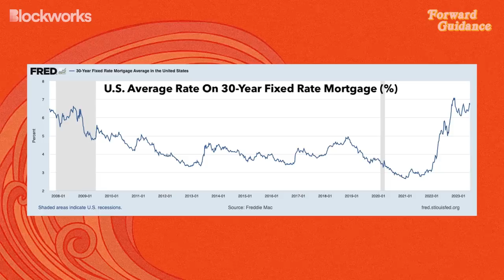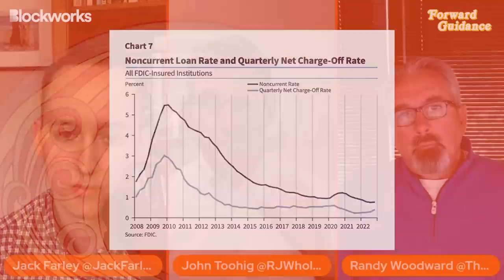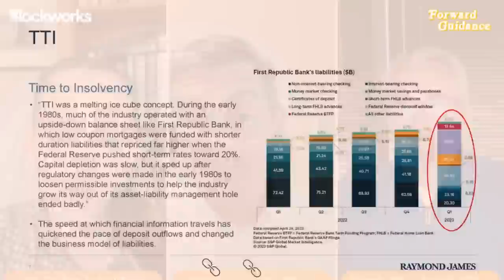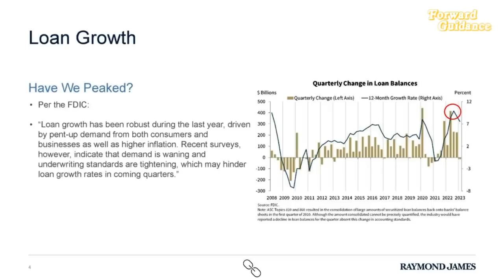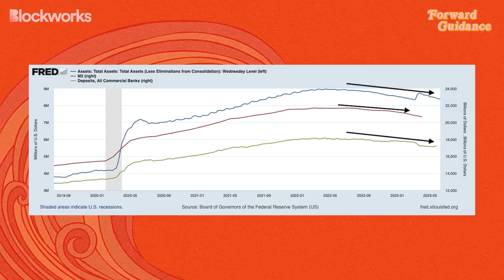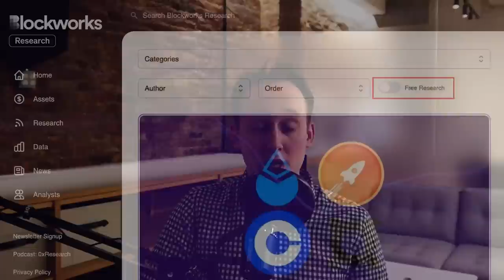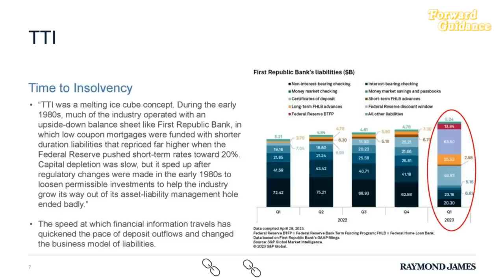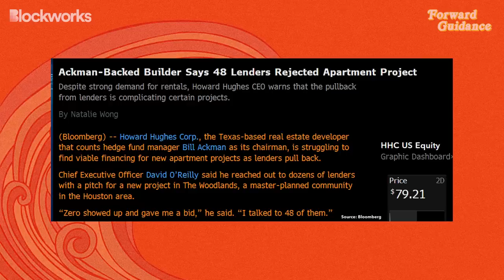Coming Credit Crunch Will Depress Bank Credit, Say Veteran Bankers | John Toohig & Randy Woodward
Today, Jack speaks with two veteran bankers about bank lending, a key engine of the real economy, and where it is headed. John Toohig, Head of Whole Loan Trading at Raymond James, and Randy Woodward, managing director at Raymond James, join Forward Guidance to share how the rapid surge in interest rates has drastically changed the math for community and regional banks. Now that deposits are no longer free, banks must charge far higher rates on their loans (auto, mortgage, commercial, commercial real estate, etc.) in order to earn a commensurate return.

Toohig notes that some that banks have NOT yet sufficiently raised their loan yields, to account for this surge in cost of funds. There are two potential reasons for this: first, loan officers are making loans that may not make economic sense because they are incentivized to do so and/or it is to a key client relationship; and second, because many in the banking industry expect that the Federal Reserve will lower interest rates which will put a ceiling on funding costs. However, bank regulators (such as the FDIC) may be in the process of forcing some banks to realized losses. Filmed on June 8, 2023.

Research, news, data, governance and models – now, all in one place.

Timestamps:
00:00 Intro
13:45 Liquidity In Seconday Loan Market
27:25 Permissionless
28:03 Commercial Real Estate
35:22 There's Something Far Scarier Than Higher Borrowing Costs
41:41 The Giant Flaw In The "Banks Don't Need Deposits Because They Create Deposits" Argument44:38 Money Is Being Destroyed Right Now, That Means Less Lending"
51:49 Blockworks Research
52:49 Bankers Are Paying WAY More Attention To The Fed And Rates (And Nick Timiraos) Than They Were Pre-2020
57:29 Bank Regulators Are Encouraging Some Banks To Realize Losses
01:01:15 "Social Media Risk" For Banks
01:07:13 Why Don't The Banks Just Make Loans At Higher Rates?
01:10:34 Cracks Are Already Starting To Appear In Subprime Credit
01:14:37 Why Hasn't Credit Contraction Been Faster, Given These Headwinds?